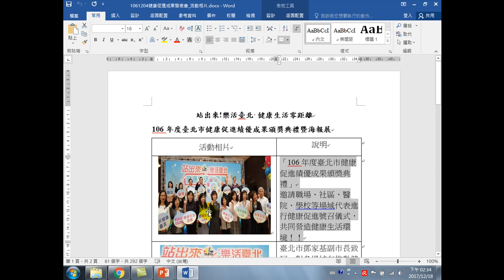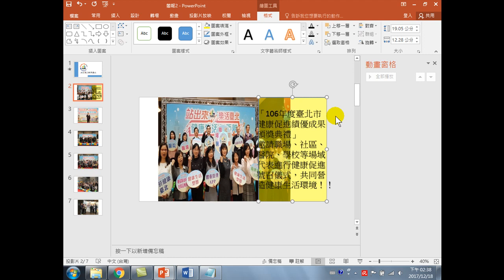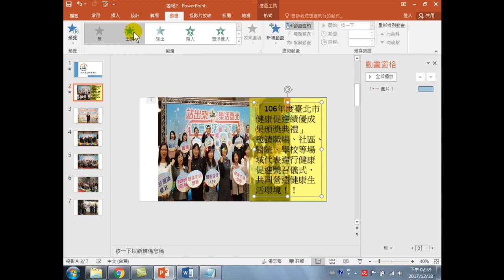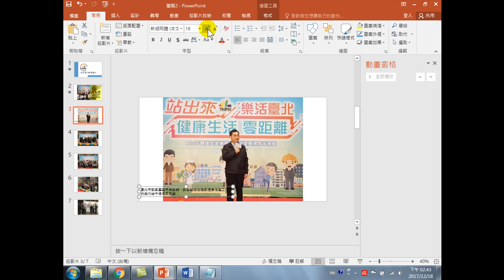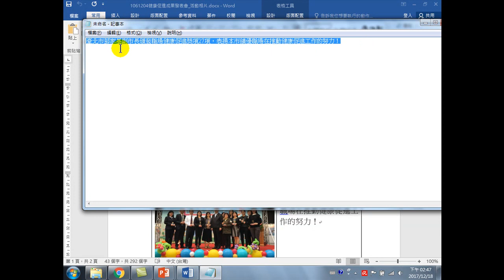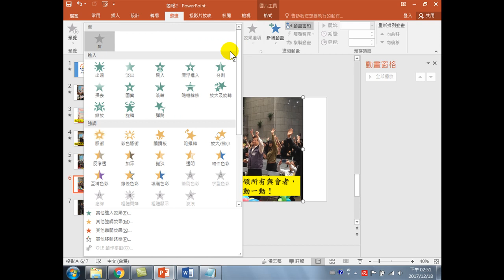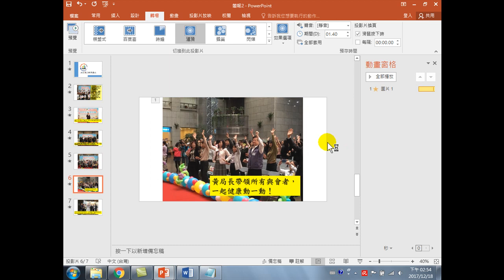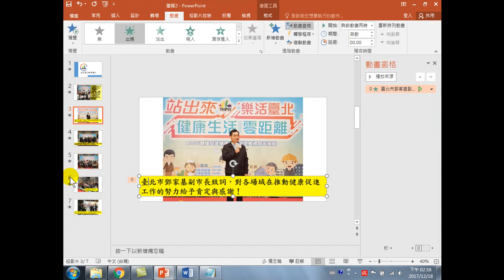24.使用動畫、轉場、投影片連續放映功能製作影片(Youtube影片製作與FB行銷)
使用動畫、轉場、投影片連續放映功能製作影片
Youtube影片製作，是一件很好玩、很簡單的學習課程，利用手機拍攝的圖片，加上PowerPoint的動畫、轉場功能，就可以完成影片製作。再告訴您一個大密秘，若您學會Youtube影片製作後，還可以賺錢哦!